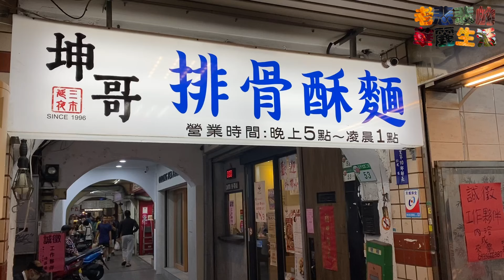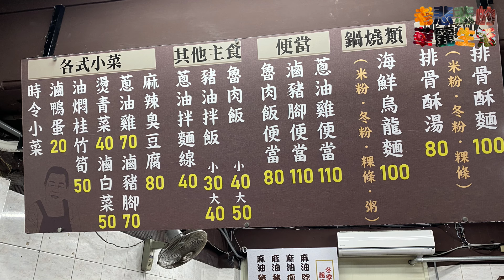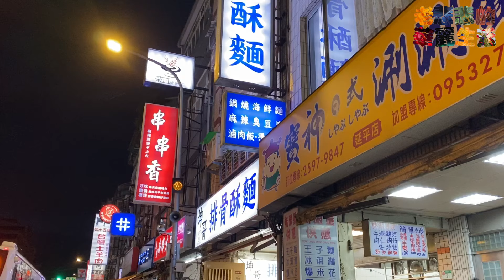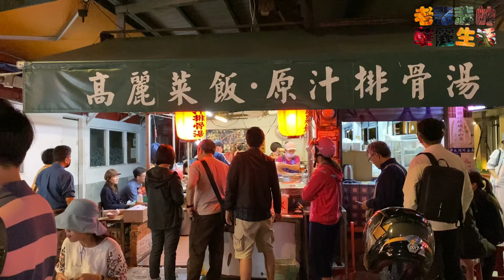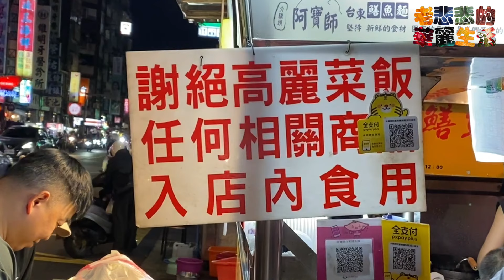坤哥排骨酥麵 【老悲悲台北美食呷透透 】Taiwanese cuisine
【  坤哥排骨酥麵  】
地址： 103台北市大同區延平北路三段51號
營業：  17:00–00:00
地圖： MAP